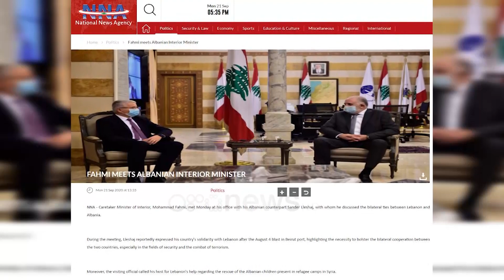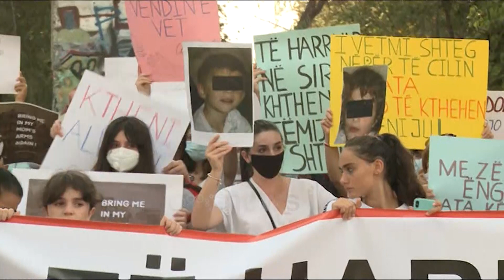Ora News - Kthimi i fëmijëve shqiptarë nga kampet në Siri, Lleshaj vizitë në Liban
Shteti shqiptar i kërkon ndihmë qeverisë së Libanit për çështjen e fëmijëve që kanë mbetur në zonat e luftës në Siri.

Pas protestave të familjarëve dhe shoqërisë civile që kërkuan kthimin e të vegjëlve të mbetur në zonat e luftës, ministri i brendshëm Sandër Lleshaj, sipas medieve libaneze. ka shkuar vetë për të takuar këtë të hënë homologun e tij, Mohammad Fahmi.

Ndonëse nga ministria e brendshme në Tiranë nuk konfirmohet vizita, sipas medieve të huaja, Lleshaj është duke zhvilluar një vizitë zyrtare në këtë shtet.

Gjatë diskutimeve mes dy ministrave, sipas agjencisë së lajmeve libaneze, fokus i diskutimeve ishin marrëdhëniet mes dy vendeve.

Në njoftimin e tyre mediat përmendin edhe solidaritetin e Shqipërisë pas shpërthimit të 4 gushtit në portin e Bejrutit.